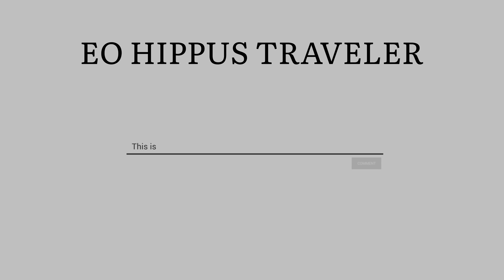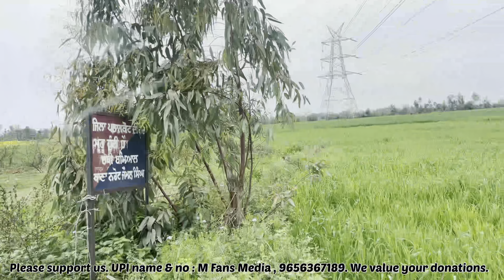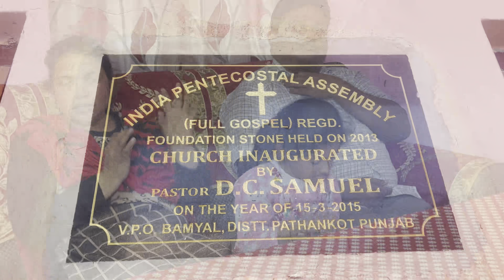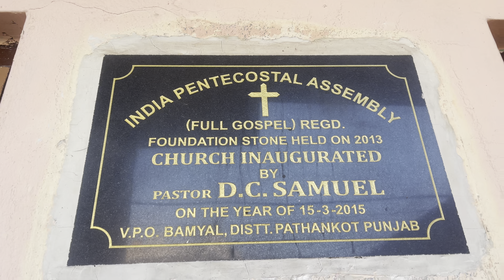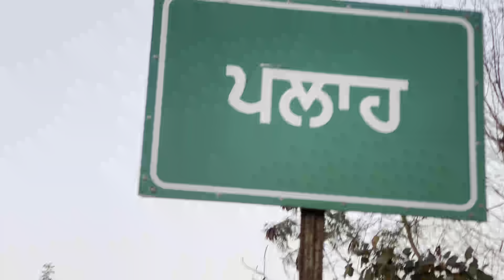DAY-105 -12 ഓളം വരുന്ന പഞ്ചാബി ആദിവാസികളെ ദൈവമാർഗത്തിലേക്ക് വഴി നടത്താൻ നിയോഗിതനായ പാസ്റ്റർ റെജി സാർ